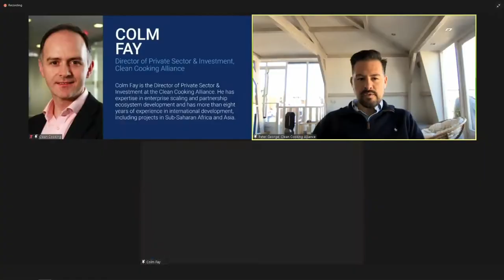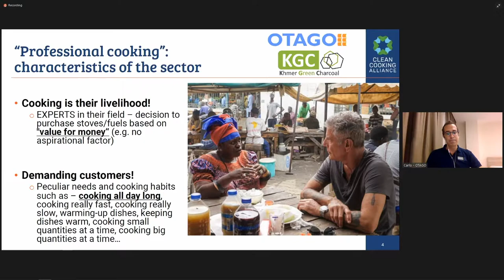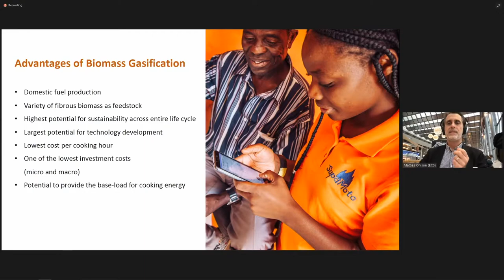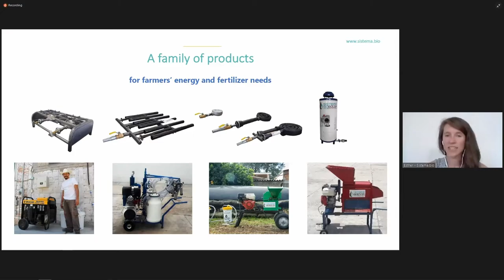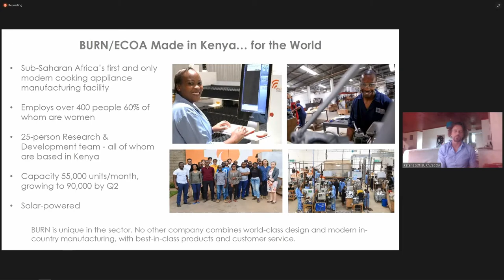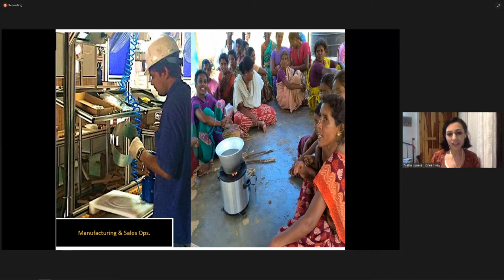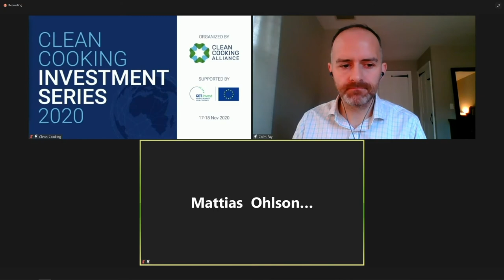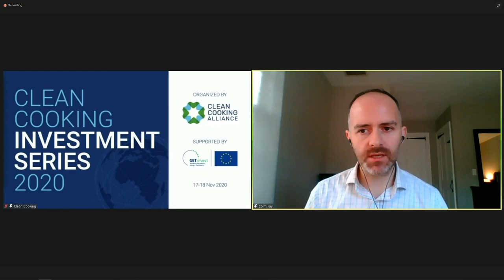Clean Cooking Investment Series 2020: Day 2 - Session 1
The Clean Cooking Sector: A Look at the Current Landscape Grouped by Technology

Moderator:
Colm Fay, Director of Private Sector & Investment, Clean Cooking Alliance

Presenters:
Hanaan Marwah, Head of Investment and Business Development, Circle Gas
Philippe Hoeblich, Founder & CEO, PayGas
Carlo Figà Talamanca, CEO, OTAGO Pte. Ltd.

Greg Murray, Co-Founder & CEO, KOKO Networks
Mattias Ohlson, Co-Founder & CEO, Emerging Cooking Solutions
Vijay Bhopal, Managing Director, Connected Energy
Esther Altorfer, Managing Director - East Africa, Sistema.bio
Lachlan Harris, Lead Engineer, ATEC Biodigesters International
Peter Scott, Founder & CEO, BURN Manufacturing
Ruben Walker, Founder & CEO, African Clean Energy
Neha Juneja, Co-Founder, Greenway Appliances

Organized by the Clean Cooking Alliance, the Clean Cooking Investment Series is a virtual convening of leading companies, investors, and other stakeholders from across the clean cooking sector.